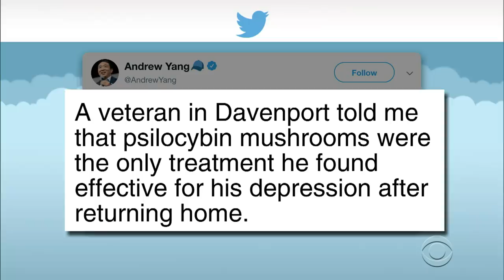Mayor Pete Takes Heat Over Dinner Held In A Billionaire's Wine Cave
Democratic presidential candidate Pete Buttigieg's campaign traded jabs with the Bernie Sanders campaign after photos leaked showing the young Mayor dining with big money donors in an exclusive "wine cave" in Napa, California.